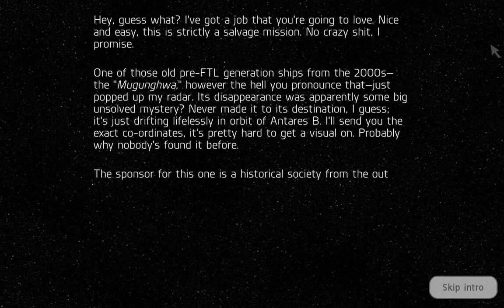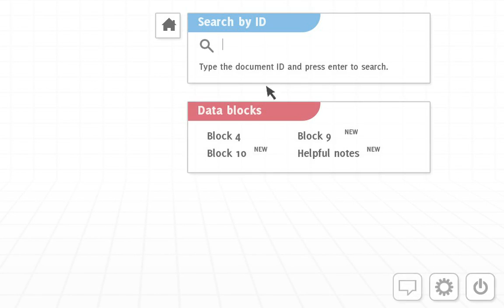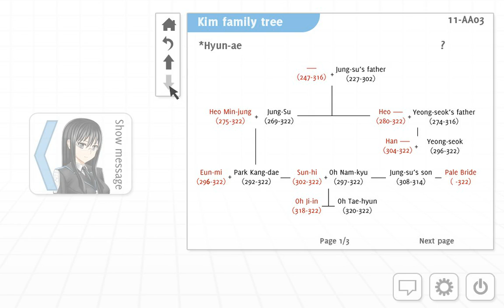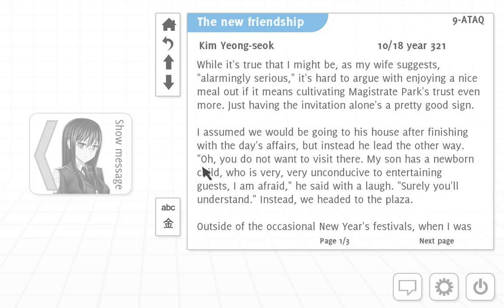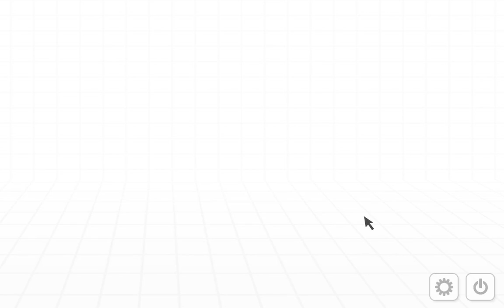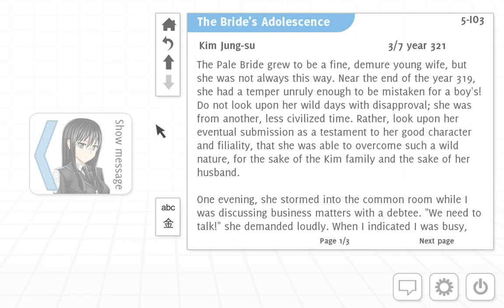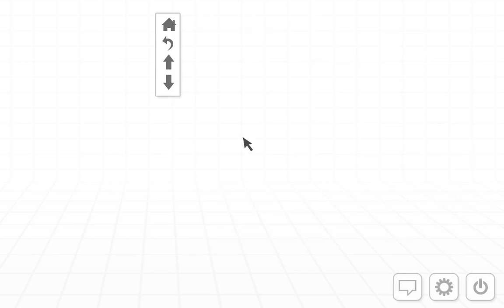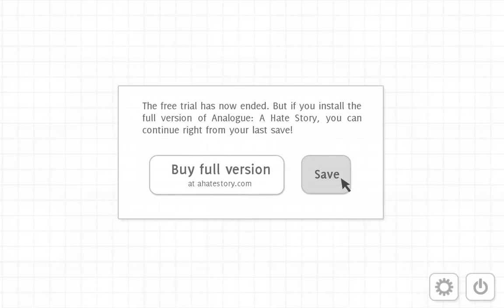Analogue A Hate Story Demo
That's one fantastic soundtrack